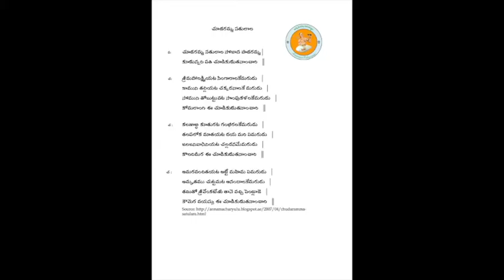Annamayya Padayagnam- Chudaramma by Kum. Kamala Sreya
Ragam: Madhyamavati
Talam:  Adi
Tunesmith:  Sri G. Balakrishna Prasad